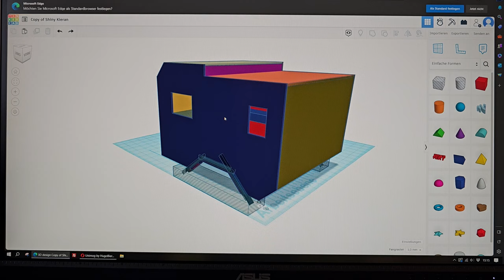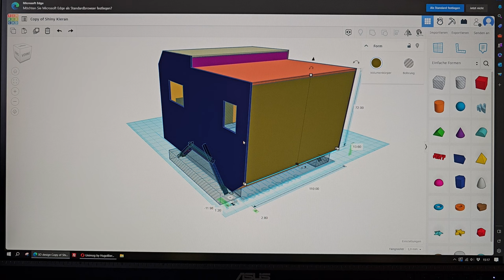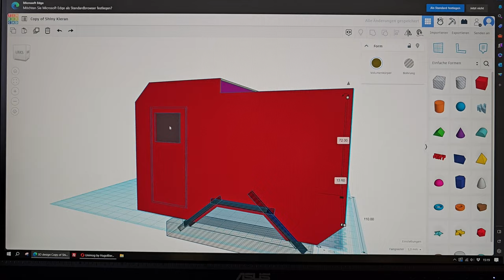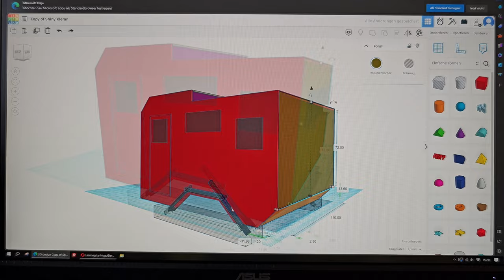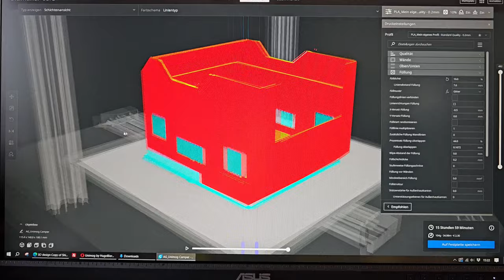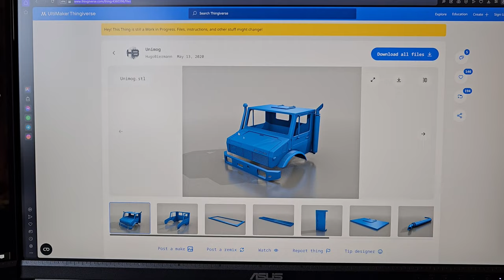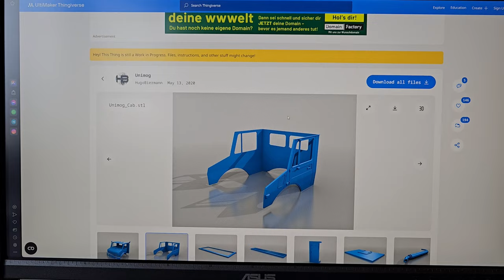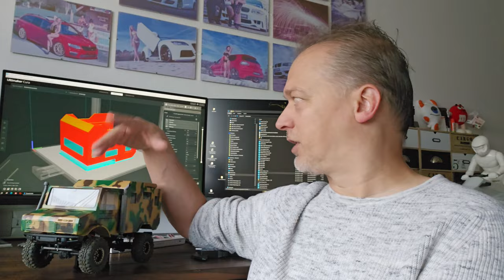Unimog Camper für TRX4M mit Artillery 3D Drucker ausgedruckt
Heut zeigen wir Euch wie der TRX4M Unimog Camper entstanden ist.

Hier gibt es eine Auswahl an Fan Artikeln für Euch.
Ihr könnt Euch auch ein Produkt euerer Wahl selbst designen.
Also nicht länger warten und shoppen gehen.

Schaut doch mal im Shop vorbei. Hier findet sicher jeder etwas...

Unsere RC-Freunde Bayerwald Freunde und Fahrer:

...Unser Tobi...
Er ist mit seiner Drohne auch öfter ohne uns in der Kiesgrube

...Unser RC-Hubi 118...
Hat ziemlich verrückte Ideen und baut auch dementsprechend

...Der RC-Dude Bavaria...
Unser Speed Junkie. Macht immer wieder geile Speedtests
mit seinen umgebauten Fahrzeugen.

Video wurde erstellt mit PowerDirector 365
Zugriff auf ShutterStockMusik inclusive.

MusikTitel im Video:
"Feel This Energy von Titan Sound verwendet unter Lizenz von Shutterstock"

Weitere Titel stammen aus der Youtube Audio-Mediathek.